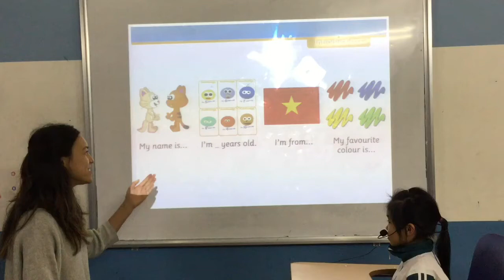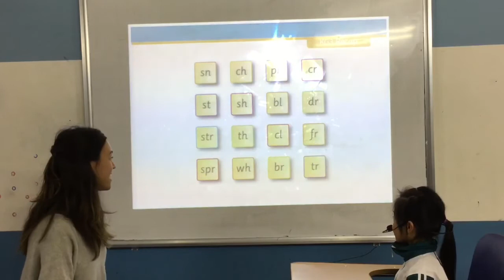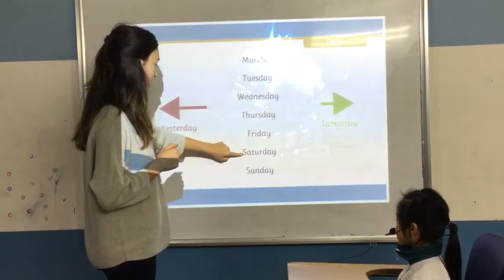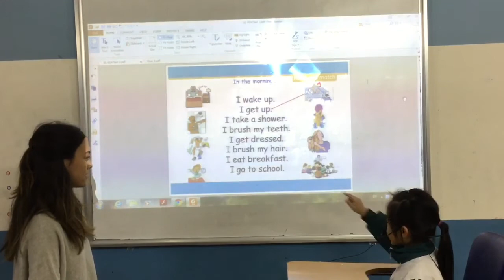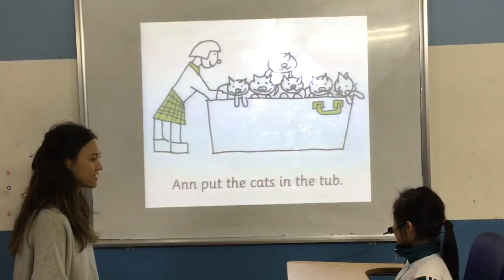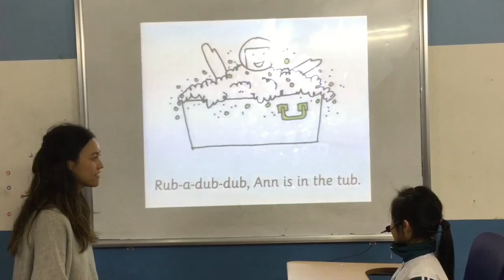Canadian English Council - Thuc Anh - Kindergarten 4 K16 - Video Test 2 In January 2018